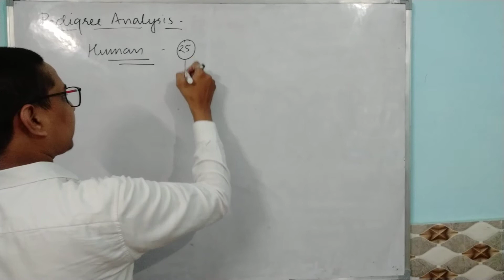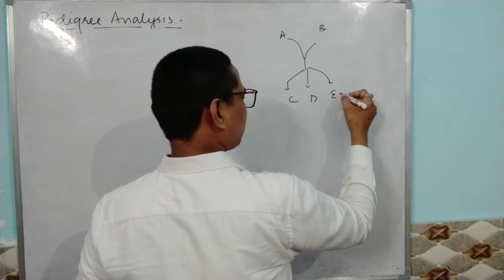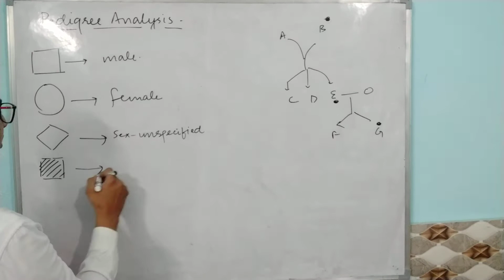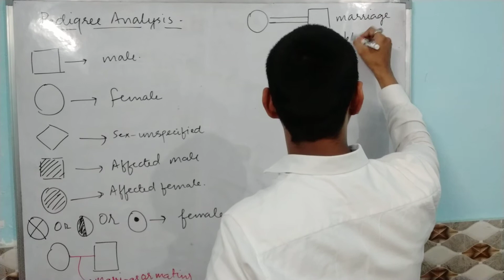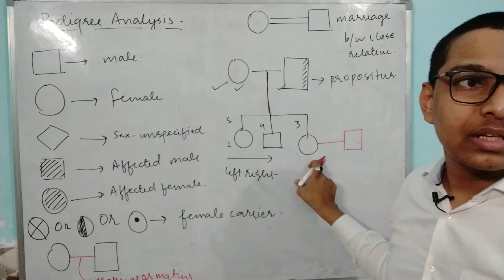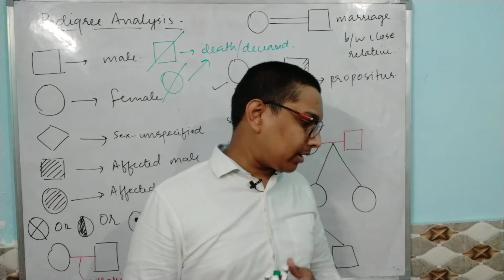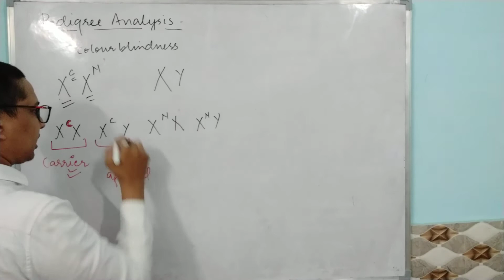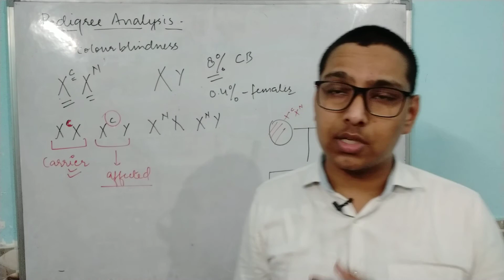Pedigree analysis | principle of inheritance and variation| part 10|cbse| Yasir Azam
Pedigrees represent family members and relationships using standardized symbols. By analyzing a pedigree, we can determine genotypes, identify phenotypes, and predict how a trait will be passed on in the future.